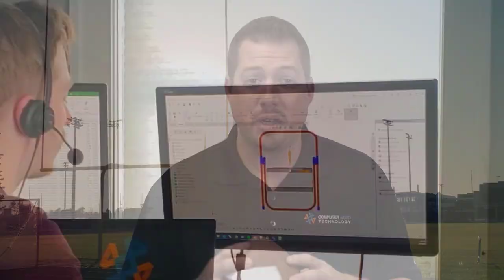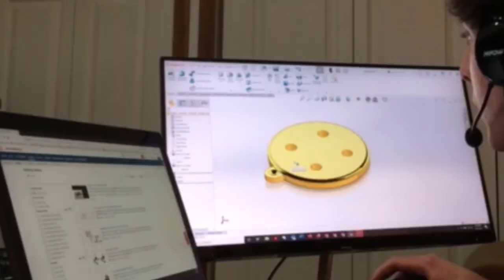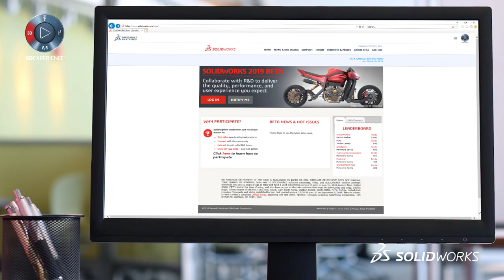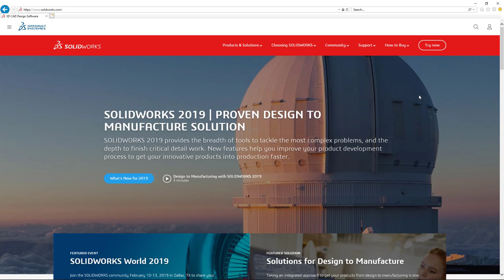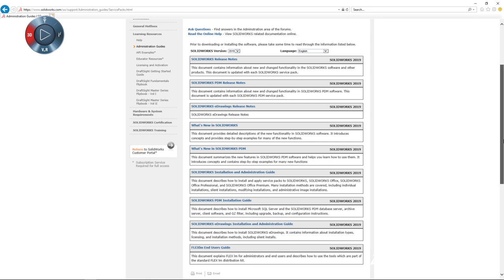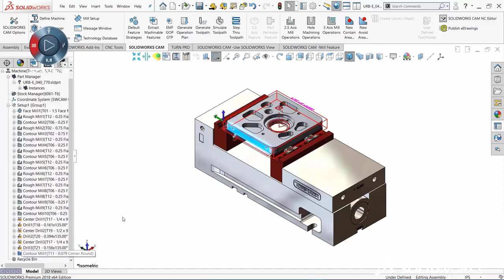Benefits of SOLIDWORKS Subscription Services delivered by Computer Aided Technology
Meet Laura and other CATI teammates as they describe the many benefits of SOLIDWORKS Subscription Services.

It provides connection to our Technical Support team, and unlocks access to functionality like Visualize and CAM.

CATI's Promise is to provide the right solution now, and be your trusted partner always. SOLIDWORKS Subscription is an important part of that promise.